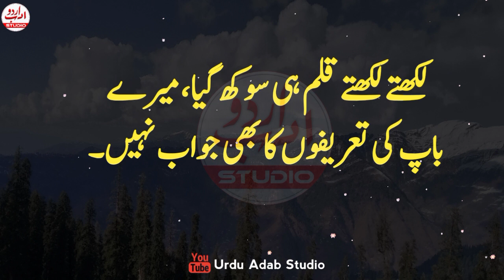Baap ki ahmiyat | Father Quotes in Urdu | Maa Baap ke Aqwal E Zareen